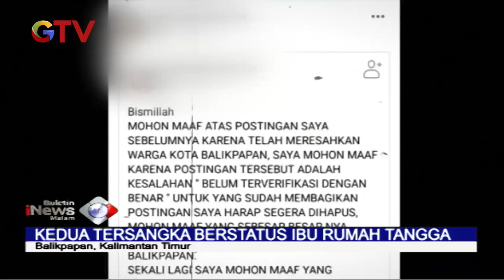Tebar Berita Hoaks Terkait Korona, Polisi Tetapkan 2 Orang Tersangka - BIM 03/02